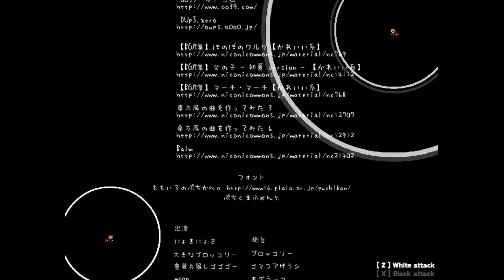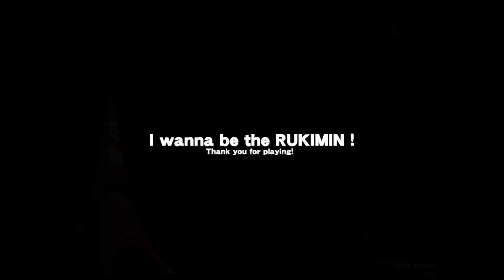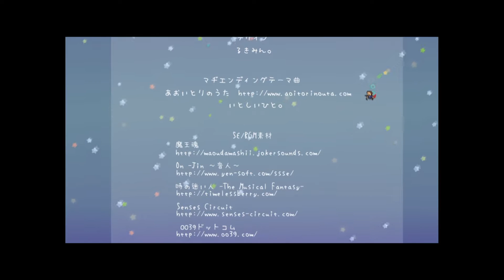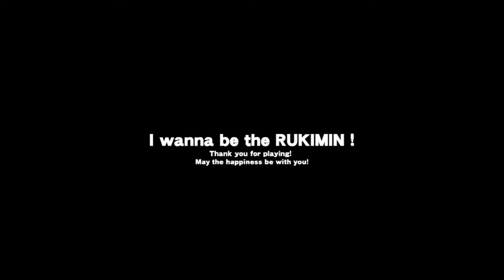I wanna be the RUKIMIN!7 - Parte Final - All Extra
Quize sacarlo al 100% porque nunca lo habia hecho :)
Ex-Suzuko 15:30

K2 Challenge (26/62) No creo que lo verifiquen más asi que va a quedar todo en pendiente pero bueno al menos sirve como lista.